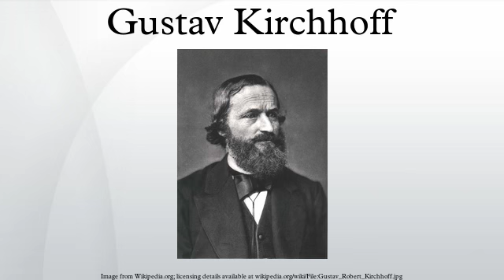Gustav Kirchhoff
Gustav Robert Kirchhoff was a German physicist who contributed to the fundamental understanding of electrical circuits, spectroscopy, and the emission of black-body radiation by heated objects.
He coined the term "black body" radiation in 1862, and two different sets of concepts are named "Kirchhoff's laws" after him; there is also a Kirchhoff's Law in thermochemistry. The Bunsen–Kirchhoff Award for spectroscopy is named after him and his colleague, Robert Bunsen.